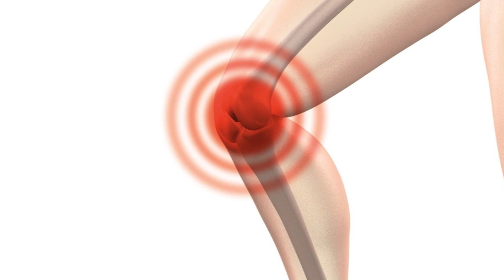The only solution for joint pain is SYNOVIAL FLUID / SUNNY PM / Wellness Coach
The only solution for joint pain is SYNOVIAL FLUID
 SUNNY PM
 Wellness Coach